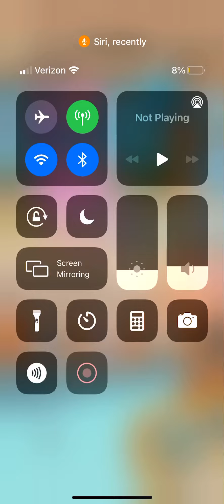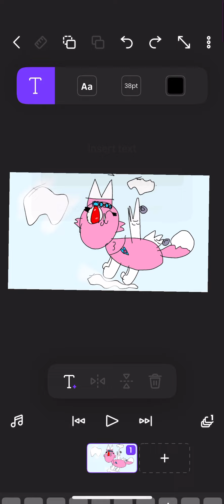Profile Picture for Snowflakesprinkles/SnowAJ! (Read desc)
Snowflakesprinkles is a wonderful jammer, and buddy so I made a profile picture for her! I really hope you enjoy snowflake!!! Btw snowflake pls you this for your new profile pic I would love you have it!